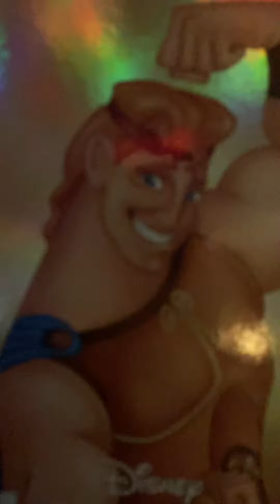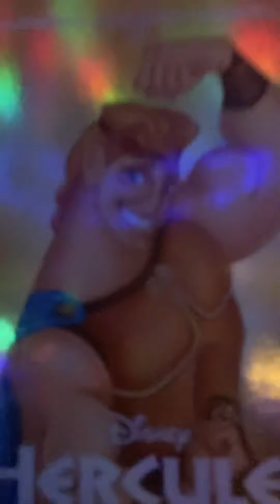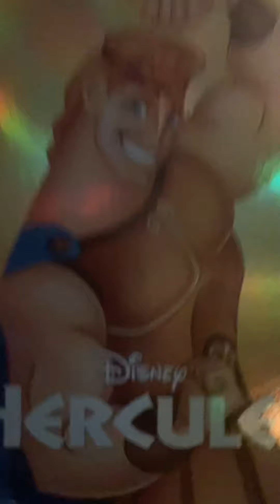My Karaoke Cover of Go The Distance by Michael Bolton on the 1/10/22 at the Borough Hotel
My Karaoke Cover of Go The Distance by Michael Bolton from the Disney Hercules movie on the 1/10/22 at the Borough Hotel. This was the first song of my set.